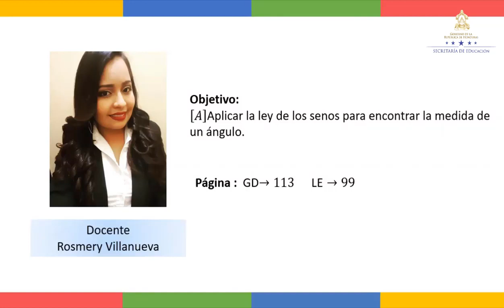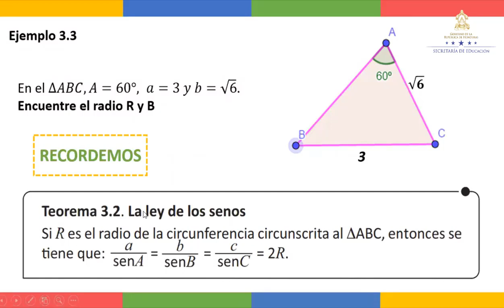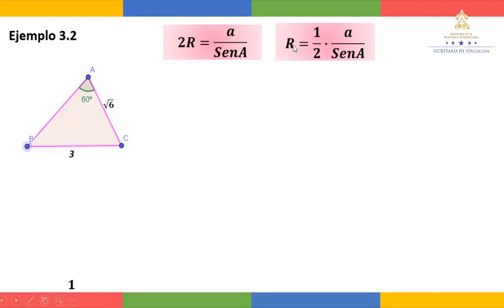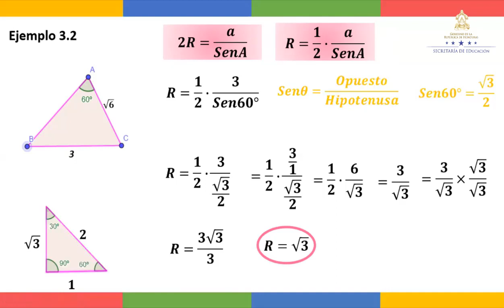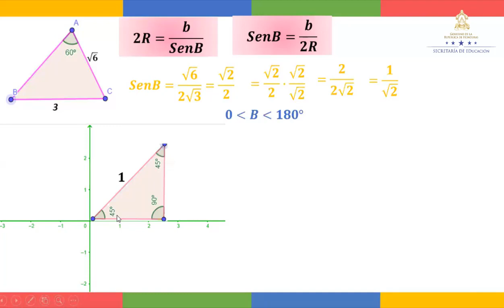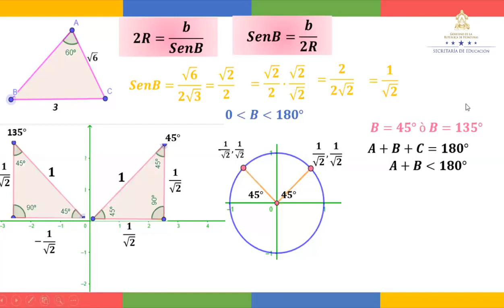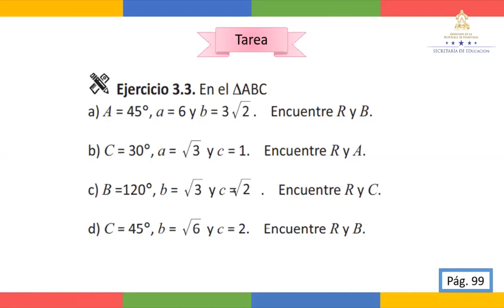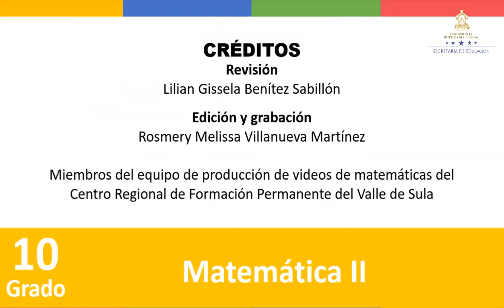Ley de senos clase 3 – Décimo Grado – Matemáticas II